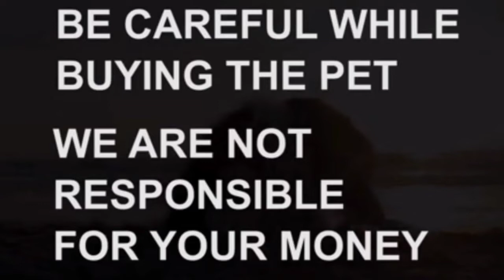zblack Labrador male adult dog for sale|Sold out|ibrahimpatnam|Hyderabad|dog market in Telangana